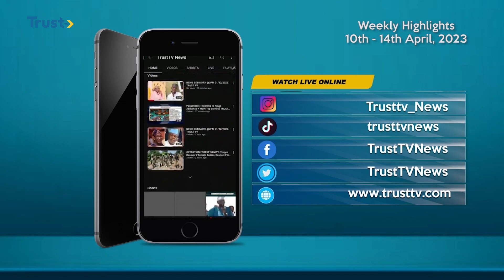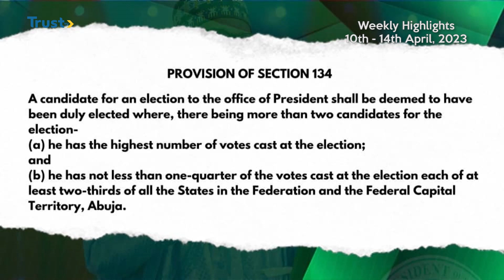DAILY POLITICS HIGHLIGHT: ISSUES IN THE POLITY + MORE | TRUST TV